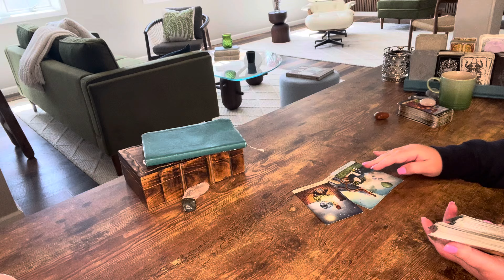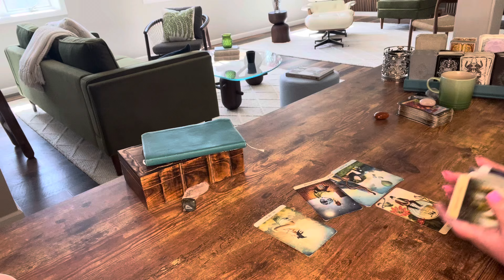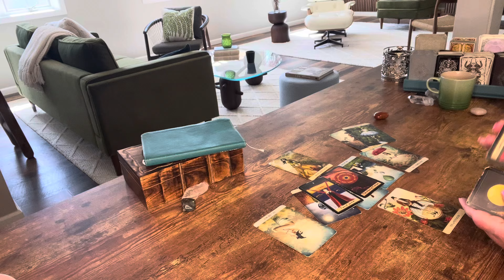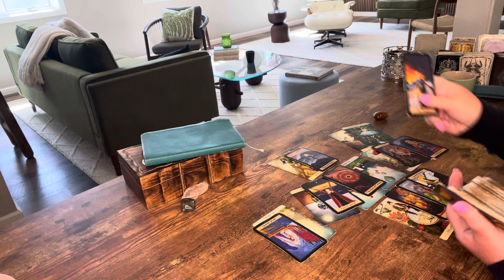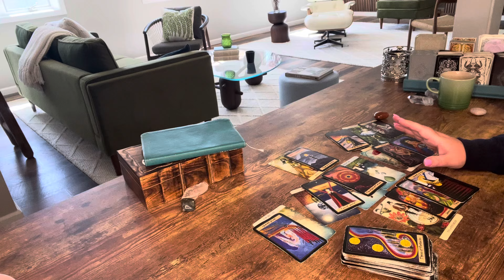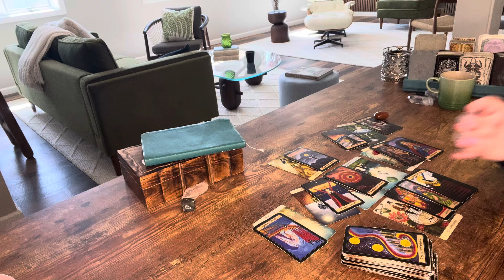Pisces—The best thing that happens to you even if its the worst thing you’ve been through—June—Tarot